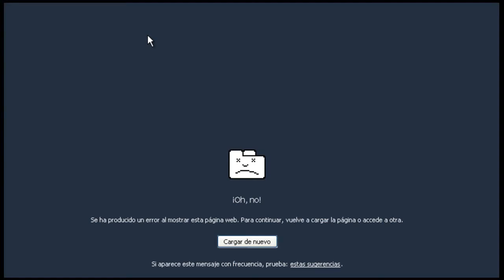Cut The Rope How To Play - 2 Fabric Box